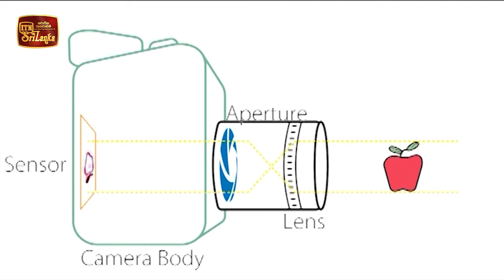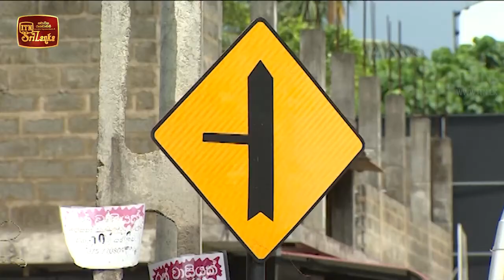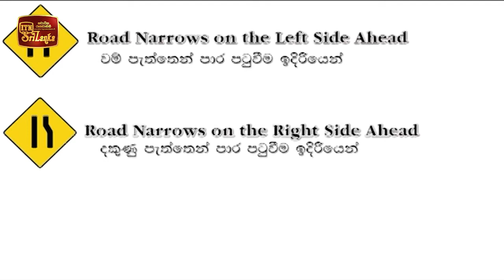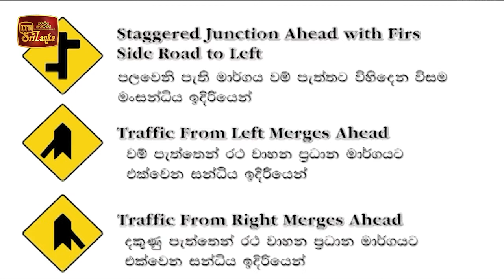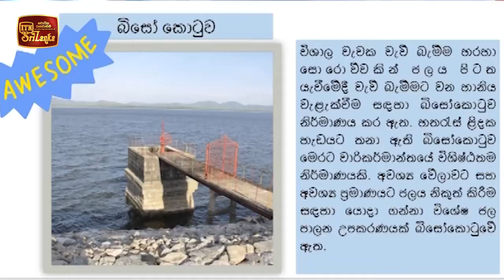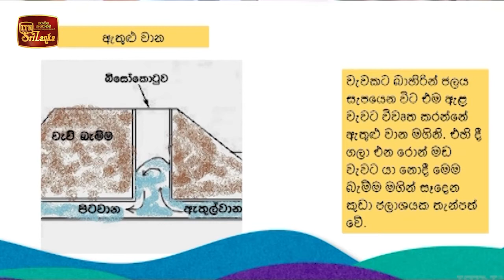Fun Street - (2021-12-09) | ITN